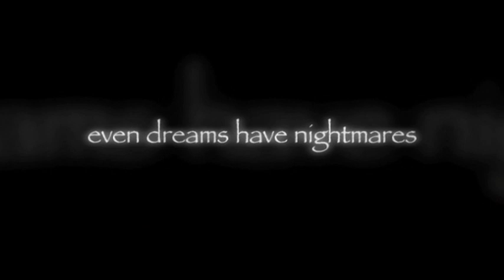Hertz Trailer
Trailer for new Irish horror film.